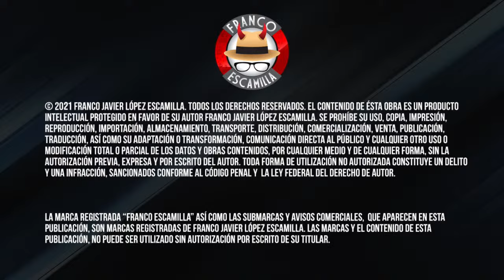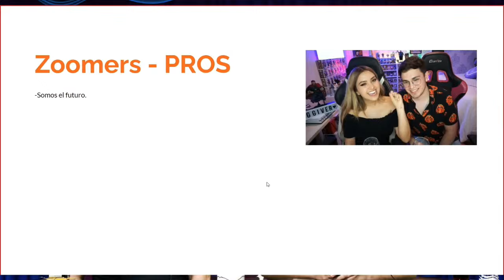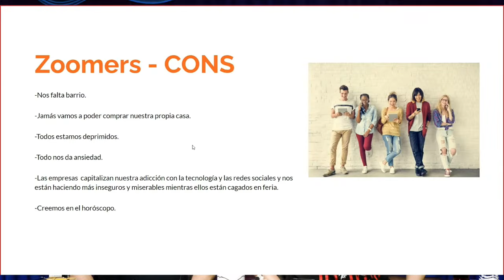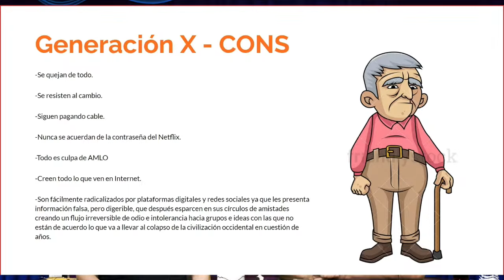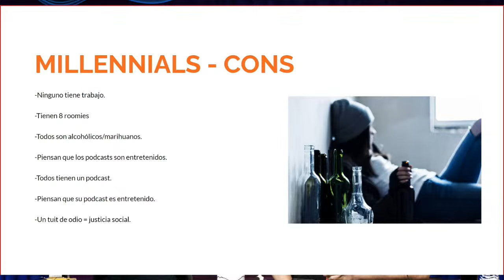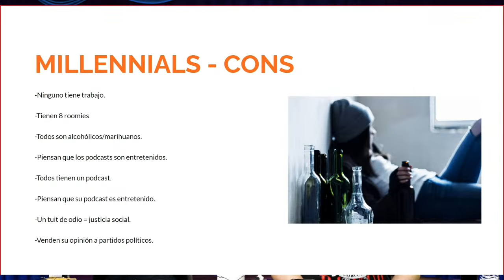Desde El Cerro De La Silla Con Franco Escamilla / Capi Pérez